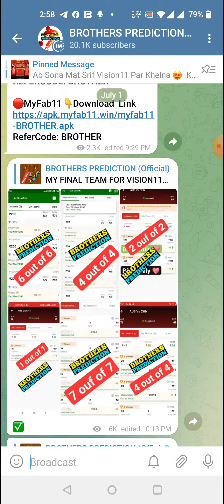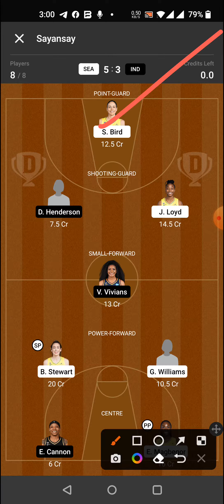SEA vs IND BASKETBALL DREAM11 TEAM PREDICTION TODAY MATCH | WNBA DREAM11 TEAM